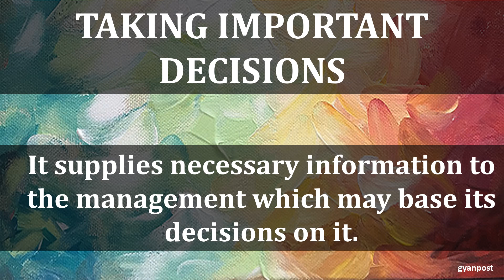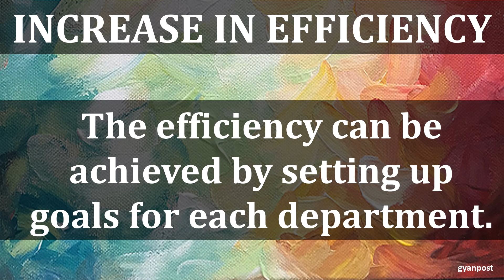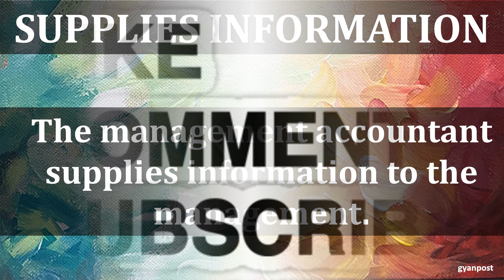NATURE OF MANAGEMENT ACCOUNTING